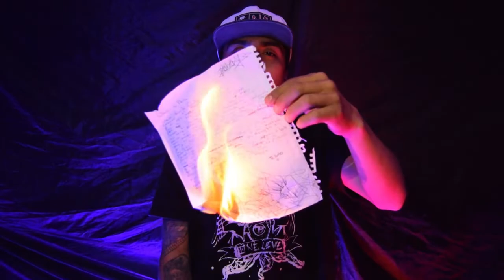Tranquilo / Arte Classic🔥🌱 Beat x Qma Ens Prod. Énfasis Studio 💣💥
Video Grabado en Énfasis Studio

Voz y Letra x Arte Classic

Mezcla y Máster x Qma Ens Énfasis Studio

Instrumental x Qma Ens

producción visual x Tony Ens, Omar Hernández 🎥🔥💣🙏🌱💥  Énfasis Studio